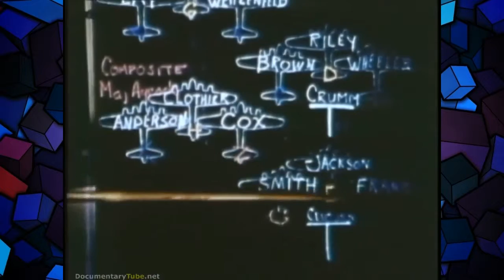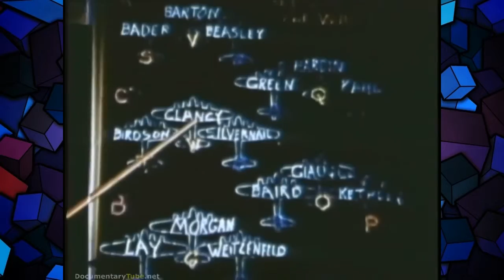MEMPHIS BELLE The B 17 s True Story 720p Full Documentary